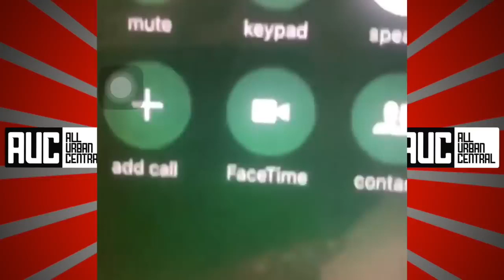Offset, Cardi B and King Yella Drama/King Yella and Cardi B hooked up?/Listen to the phone call!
The content contained in this video is available under the Creations Commons attribution-sharealike license V 3.0
unless otherwise stated the work is attributable to @All Urban Central